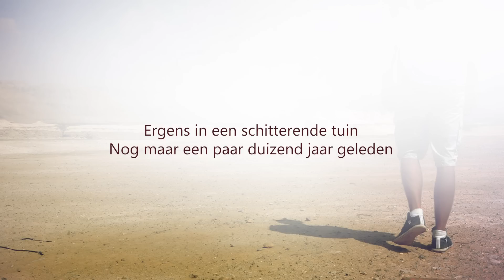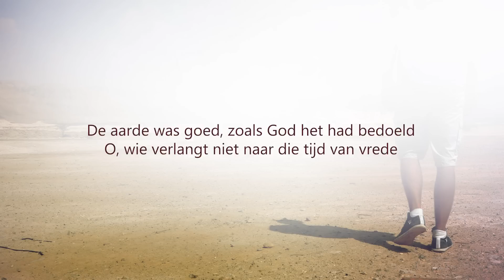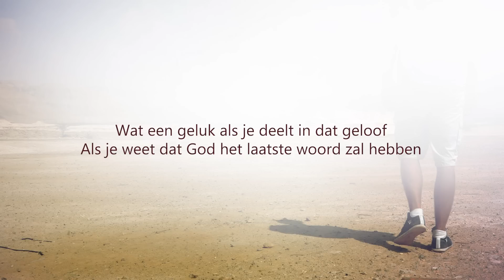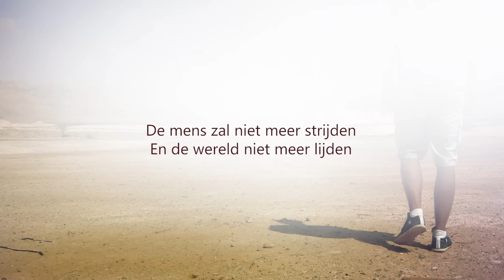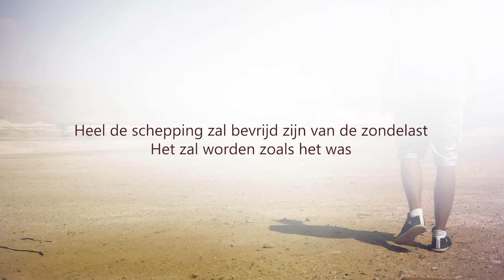Zoals het was - Christian Verwoerd (met Erika de With)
Het nummer 'Zoals het was' is afkomstig van de CD 'Tussen Egypte en Kanaän